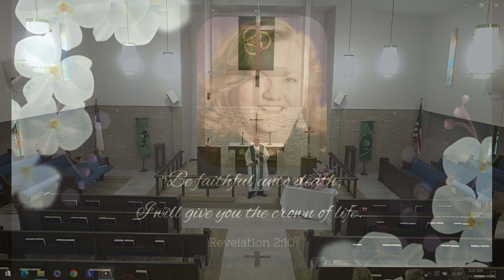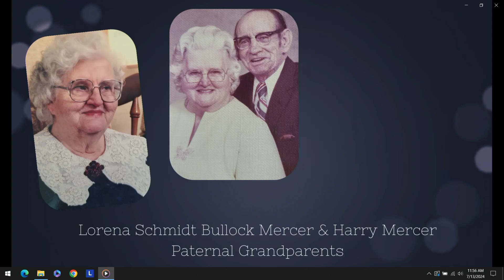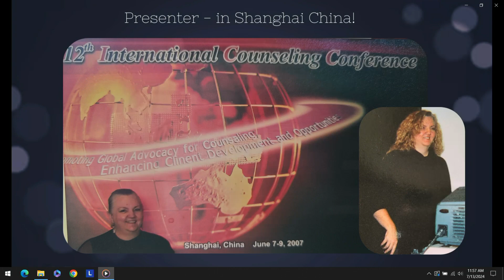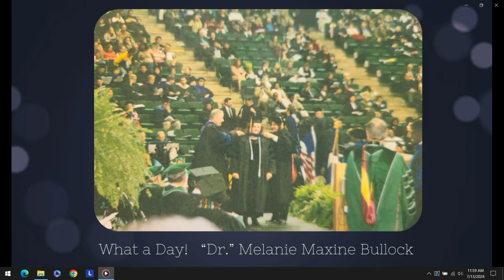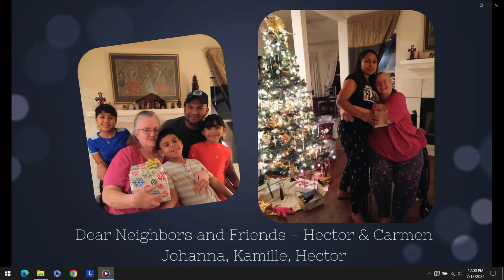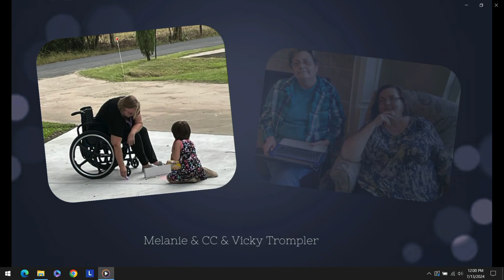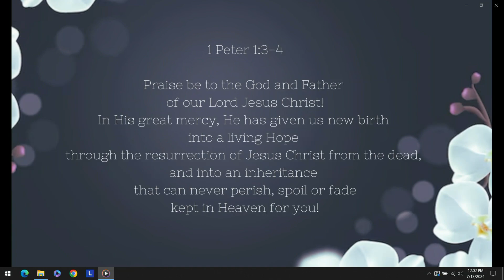Trinity Lutheran Church - Service for Dr. Melanie Maxine Bullock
Sermon:  "When I am Weak, Jesus is Strong"